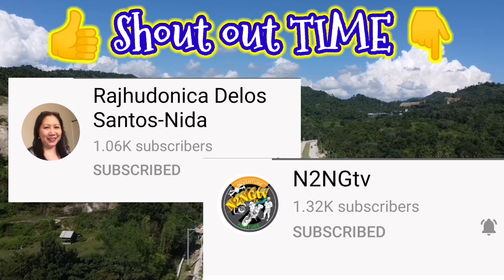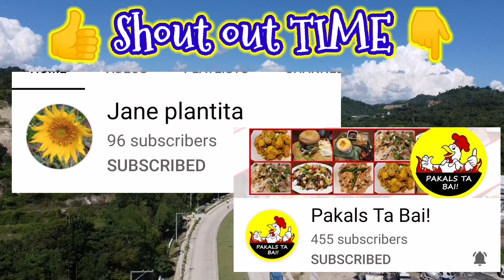METRO CEBU EXPRESSWAY - MCE (NOV. Update) Aerial View [4K] STT CEBU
This video is about the update of METRO CEBU EXPRESSWAY, this aerial video for the Month of November for the same year, for segment 3 area...

It's a big improvement to the said road for the Build Build Build program of the present Administration.

🙏 Thanks for All the Blessings Mama MARY & God Bless Always.

Support to Our SOLID KAPATID:

@Mel dodong vlogs    @Boy Tapang Vlogs @Mr. Chulz TV @Angkas Smash TV  @Teng Bisaya @KAKOYAW tv @Angkas Smash TV @Rosepeach MyraChannel Channel @Sub2Music  @Tata Melbapalma @Helicame Vlog @DJ C VLOG @Teds Fuentes @Efren Ocular Vlogs @Manay Tinang @Arnold Malingin TV @Francis Orellano @Mads Helen  @Jhocel Recilles  @Wagat Tv  @A WALK TOUR  @Peryong JR. TV  @TiKul TV  @Maria Tsukutani

Thanks for the TRUST and SUPPORT: SIMALA & TOURS TV

...God Bless Us Always... Facebook: Gift VanRental Facebook: Gift TouristVan Facebook Page: Cebu Gift Tours Facebook: Simala Lindogon Facebook Page: Mama Mary of LINDOGON-Simala